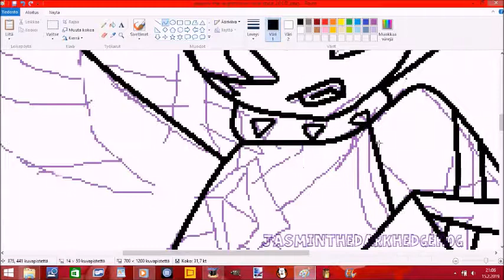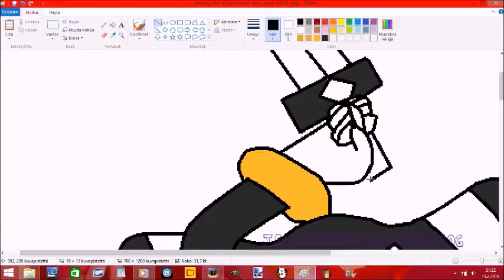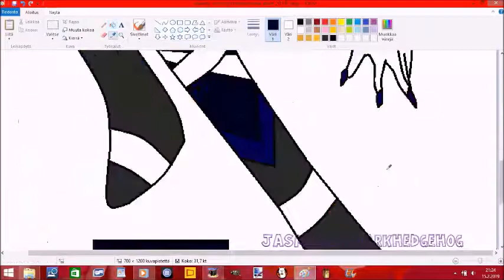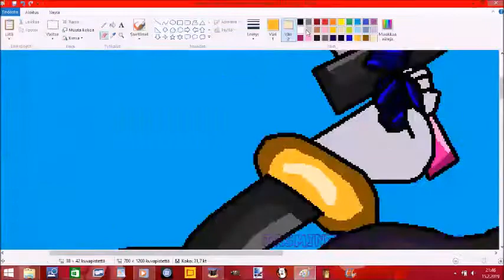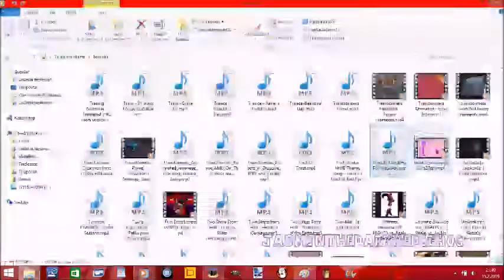Jewerly the Nightmaren Re-Speedpaint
Oh my! I cant believe my Nightmaren character Jewerly changing so much after those years, so wow.

Songs: The darkness and Throns hammer.